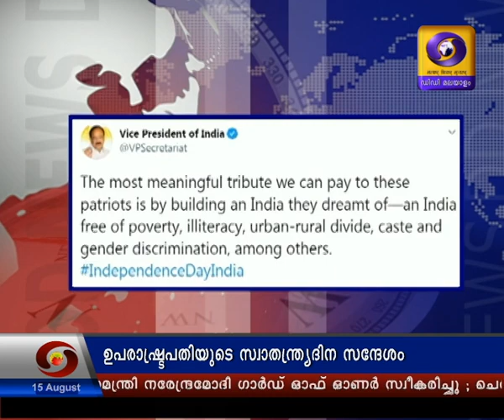വാർത്തകൾ @ 11:00AM 15-08-2020 | Morning News @11:00AM 15-08-2020